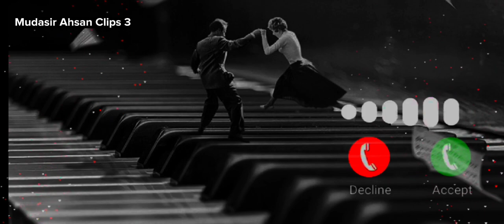New Ringtone Sad Music Ringtone | Instrumental Music | Music. 100 | Mudasir Ahsan Clips 3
A YouTube disclaimer is a statement placed on a Youtube video or in the video's description that helps reduce legal liabilities or provide protection for original content. You may need a YouTube disclaimer if: your video provides advice. your video features other people's intellectual property.29-Nov-2020

Feedback

About

mudasirahsanclips 2

Pakistan Independence Day on August 14 could be considered a double day of liberation. Muslim Indians also fought to be free of British rule and later re-armed to battle for their own nation-state, present day Pakistan —  once part of the Indian subcontinent. After the British put down the Indian Rebellion of 1857, the Crown assumed full control during the British Raj period. This lasted until Pakistan’s independence in 1947.  The Mountbatten Plan split Pakistan (comprised of West and East Pakistan) from India, creating an independent Muslim nation. In 1971, East Pakistan gained its own independence, becoming known as Bangladesh.  Today, West Pakistan is known simply as Pakistan.

The main Independence Day ceremony ceremony is organized in Islamabad, where the national flag is hoisted at the Parliament and Presidency buildings. This is follow up by the national anthem and widely circulated and televised speeches by the President and Prime Minister of Pakistan.

Pakistan Independence Day is a National Holiday in Pakistan.

2021 marks the 74th Independence Day for the country.

WHEN IS PAKISTAN INDEPENDENCE DAY 2022?

“Unity, Faith, and Discipline” is the guiding principle and national motto of Pakistan. The country celebrates its Independence Day on August 14.

HISTORY OF PAKISTAN INDEPENDENCE DAY

The creation of Pakistan is an astounding one, and quite a unique occurrence in modern history.

Pakistan, India, and Bangladesh were originally part of one giant territory called the Indian subcontinent. Ever since the religion of Islam was introduced and embraced in the subcontinent, peace was disturbed due to clashes and the oppression of Muslims by Hindus. To safeguard the Muslim minority, intellectual thought and philosophies were set into motion after the War of Independence in 1857.

The circumstances were not in favor of the Muslim community but, with courage and faith, the downtrodden Muslims residing in the subcontinent were successful in actualizing their dreams of freedom. In 1906, the All-India Muslim League was founded and, on October 1 the same year, the first delegation of 36 Muslim leaders presented their demand to the viceroy of India at Simla for a separate state for Muslims.

The concept of Pakistan and liberation for Muslims would have remained a pipe dream, had it not been for one man’s superhuman efforts and struggle to make it a reality. Muhammad Ali Jinnah was a barrister and politician, who later on became the father of the nation of Pakistan. Jinnah was the leader of the All-India Muslim League from 1913 onwards, until Pakistan’s independence.

Allama Muhammad Iqbal was another visionary who propelled the idea of the separation of Muslims from India. In his presidential address on December 29, 1930, at Allahabad, Iqbal proposed the idea. The Allahabad Address is now revolutionary in history. The name ‘Pakistan’ first appeared in a pamphlet called “Now Or Never” in 1933.

It was quite a big day in history. Prominent Muslim leaders from all over India attended the session, and there was finally a legitimate solution to the centuries-old struggle of Muslims to gain sovereignty and freedom. On February 20, 1947, the turning point happened when British Prime Minister Clement Attlee made an announcement to grant India complete self-governance by June 1948. After multiple consultations with the British government and Congress leaders, the last viceroy of India, Lord Mountbatten, released the ‘June Plan.’

Both India’s Congress and the Muslim League welcomed Mountbatten’s plan. In July 1947, the British parliament introduced the Indian Independence Act. Separate provisional governments were established for Pakistan and India on July 20. Finally, the great subcontinent of British India was partitioned into the two countries of India and Pakistan on August 14, 1947.

The partition was full of bloodshed and carnage. Since the inception of the idea of a separate nation for Muslims, Hindu brutality intensified and there was great opposition to Jinnah and the rest of the Muslim leaders’ ideas to create a sovereign identity for Muslims. Lineages and families were destroyed and tales of partitions are still collected and archived